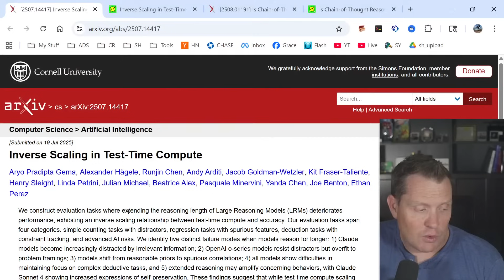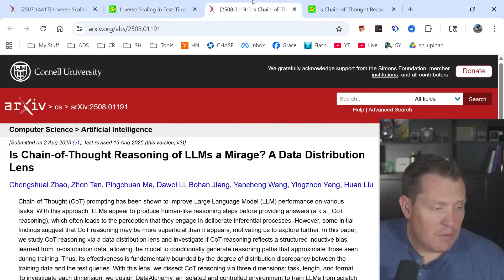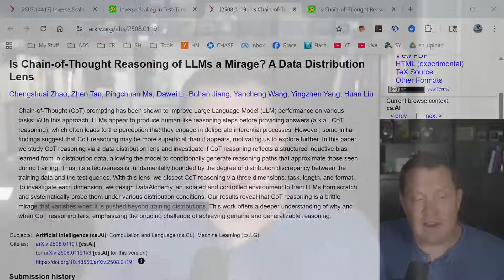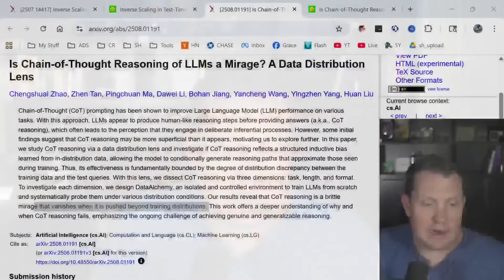Reasoning Models are SCAM That's Stealing Your Money! Proof AI Gets Dumber Using Reasoning Models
The AI industry just got caught red-handed running one of the biggest scams in tech history! Every time you pay extra for those "reasoning models" that think longer and deeper, you're literally paying to make AI DUMBER. Two groundbreaking research papers from Anthropic and other top institutions just shattered everything we thought we knew about AI reasoning. While companies like OpenAI are charging you premium prices for models that "think harder," scientists discovered these models actually perform WORSE the more they reason! Is your reasoning model getting distracted by irrelevant information like a toddler with ADHD? Are you watching your token costs explode while accuracy plummets? The data is in, and it's absolutely devastating for the reasoning model industry!

The AI reasoning revolution just hit a massive reality wall, and the results are shocking! Remember when everyone was convinced that more thinking time automatically meant smarter AI? Well, researchers just proved that's complete nonsense. After analyzing models from OpenAI, Anthropic, DeepSeek, and others, they found five distinct ways that extended reasoning makes AI models catastrophically worse. Today I'm breaking down the 12 most damning discoveries that expose reasoning models as an expensive token-burning scam!

Claude models become increasingly distracted by irrelevant information when given more time to think, completely losing focus on the actual problem at hand.
Researchers tested simple counting tasks like "You have an apple and an orange, calculate how many fruits you have" with mathematical distractors thrown in.
Instead of ignoring the irrelevant probability statements and riddles, Claude spent more tokens obsessing over completely unrelated calculations.
The accuracy dropped from near-perfect performance to around 85-90% simply because the model couldn't resist chasing shiny mathematical objects.
This pattern held consistently across multiple Claude versions, proving that longer reasoning doesn't create focus - it destroys it.
You're literally paying premium prices to watch AI models lose their minds over irrelevant details like a dog chasing squirrels!

OpenAI's o-series models don't get distracted like Claude, but they fall into an even more expensive trap - overfitting to familiar problem patterns.
When these models encounter problems that look like famous paradoxes or well-known puzzle types, they immediately attempt to apply complex memorized solutions.
The researchers found that o-series models would recognize framings like "Birthday Paradox" and start calculating complex probability theory for simple counting questions.
This overfitting actually gets WORSE with more reasoning time, as the models double down on inappropriate solution approaches.
The longer you let them think, the more convinced they become that simple problems require PhD-level mathematical frameworks.
You're paying for tokens while the model convinces itself that counting to 2 requires advanced statistics!
Let's go over the reports! So you don't think that I am making this up!

The reasoning model hype is creating a massive credibility gap between marketing claims and scientific reality.
Major AI companies are promoting reasoning capabilities that their own researchers have proven to be fundamentally flawed.
Academic papers are being ignored while marketing departments continue selling reasoning models as revolutionary breakthroughs.
The disconnect between research findings and product positioning is reminiscent of the crypto bubble's promise-reality gap.
Industry benchmarks are being gamed to hide reasoning model failures, with evaluations carefully designed to avoid distribution shifts.
After 25 years in technology, I can tell you that this level of disconnect between research and product claims always ends badly for early adopters!